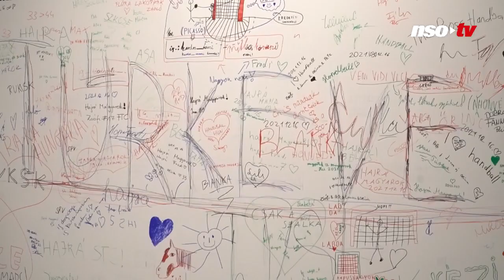Éles József: Olyan ez az aréna, mint a Real Madridnak a Bernabeu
Alig találtak szavakat az új budapesti arénára a korábbi klasszis kézilabdázóink. Éles József szerint meseszerű, Farkas Ágnes visszapörgetné az időt húsz évvel, hogy az ő korosztályuk is pályára léphessen benne, Gódorné Nagy Marianna pedig úgy véli, férfiválogatottunknak olyan lesz itt játszani a részben hazai rendezésű Európa-bajnokságon, mint nekik volt az 1982-es világbajnokságon a Budapest Sportcsarnokban.